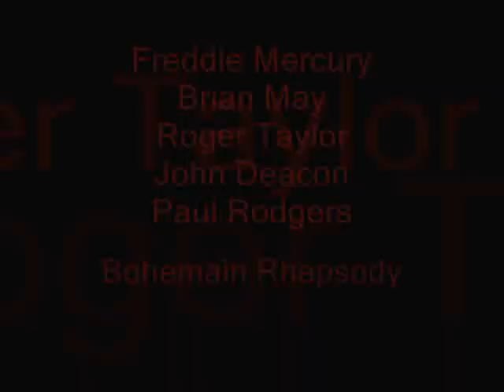Queen - Bohemian Rhapsody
Mixed With The Album Version, Live At Wembley 1986 Version and Queen + PR Live In Sheffield 2005 Version.